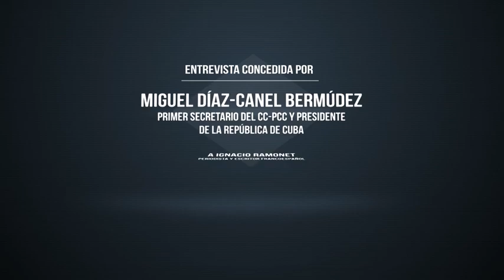Entrevista al presidente cubano Miguel Díaz-Canel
La situación actual de Cuba, relaciones internacionales y con Estados Unidos, así como otros temas de interés fueron abordados en la entrevista exclusiva que el presidente Miguel Díaz-Canel ofreció al periodista e intelectual español, Ignacio Ramonet.